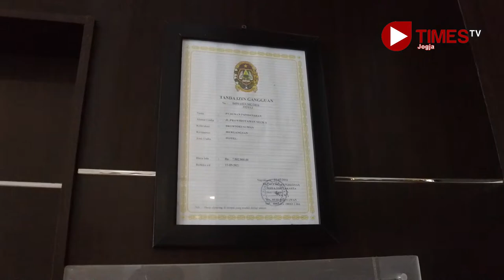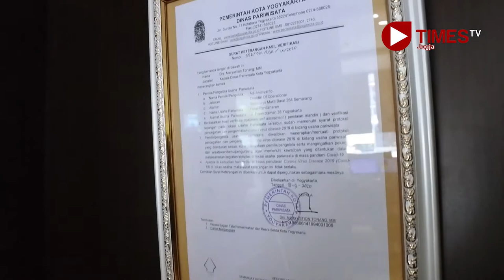Tamu Hotel Pandanaran Yogyakarta Tak Pakai Masker, Ini yang Dilakukan Pegawainya...!